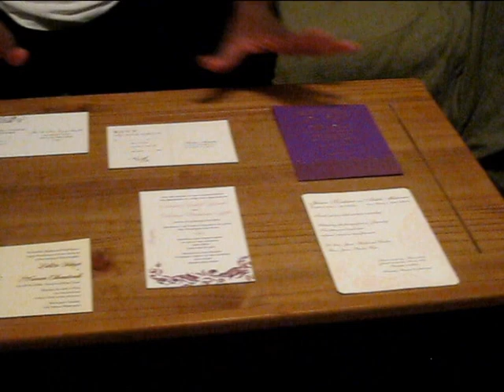Affordable Letterpress Invitations for your Elegant Wedding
Ajalon is a family owned business in Northern California who offers beautiful Letterpress invitations and stationary at affordable prices.  check them out.  Invitationsbyajalon.com